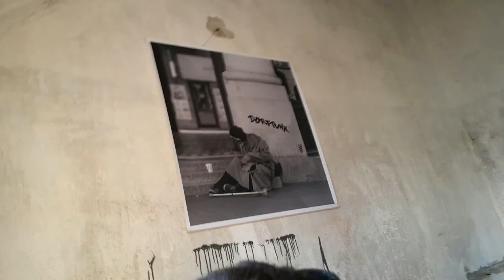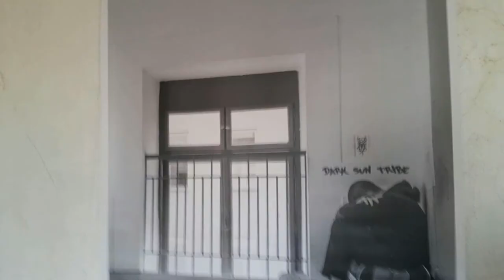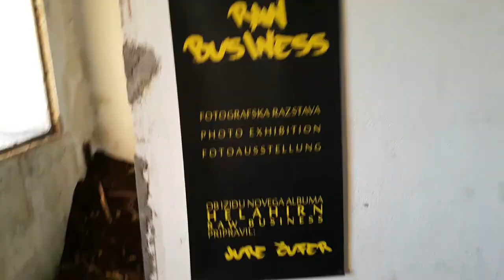Soriska planina raw business photo gallery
Hyperlapse,Soriska planina-Slovenia.Hiking trip to catch the sunset.On the top we dicovered Raw Business photo gallery in old ruins.

► Support the artists:
➪ Mahmut Orhan: